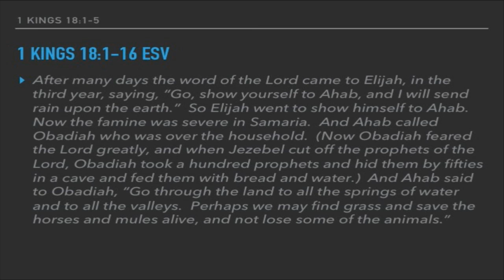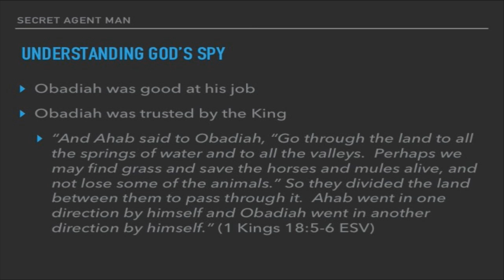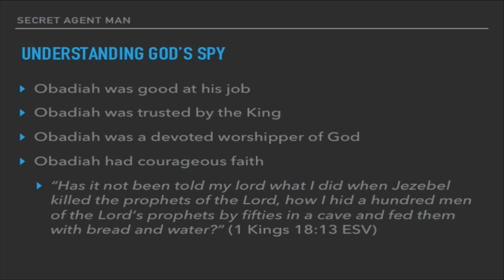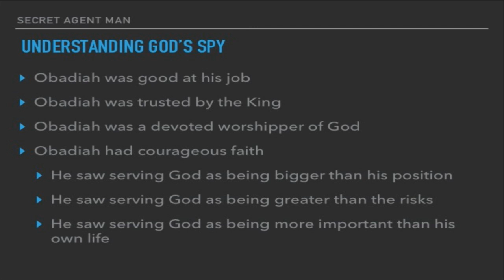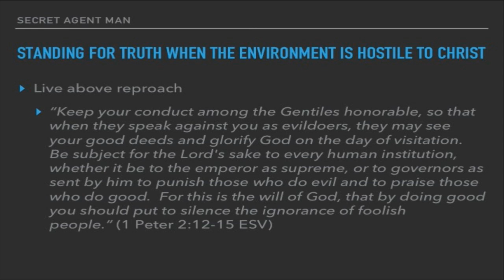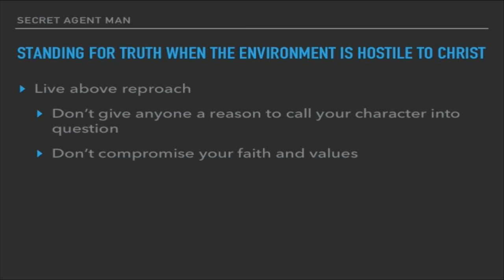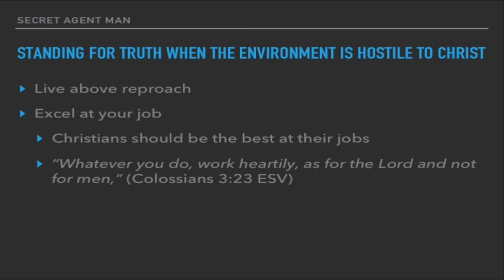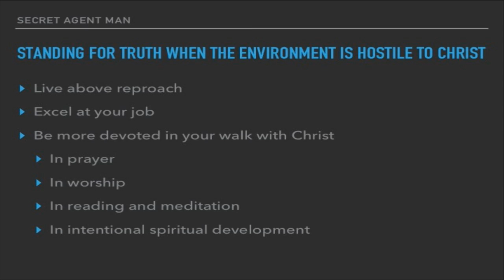Standing for Truth in Difficult Times – “Secret Agent Man” Lead Pastor Shan Towns 7FEB16